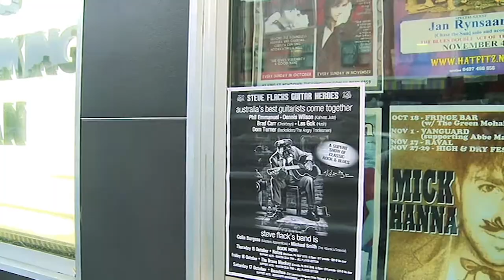Steve Flack's Original Arrangement - Clair De Lune (Debussy)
Steve Flack's original guitar arrangement of Claude Debussy's piano masterpiece Clair  De Lune

Acclaimed Australian Guitarist Steve Flack has been teaching and producing seasoned guitarists for over 30 years, he teaches guitar techniques using the prestige Trinity College London grading system.

Build your authentic guitar technique from the ground up with  a proven method from beginner to advanced exploring all genres and styles.